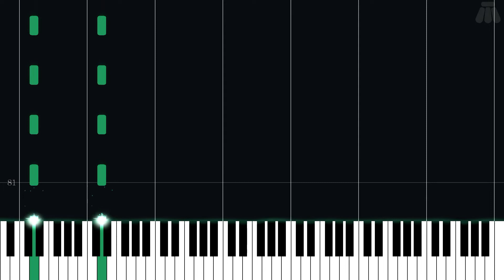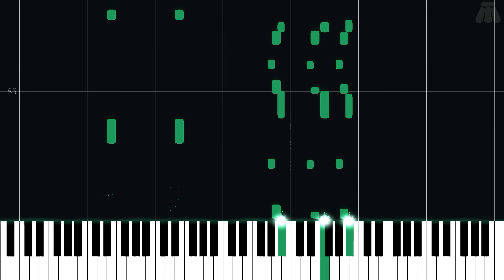Scaldera/Tentalus - The Legend of Zelda: Skyward Sword - Easy Piano Tutorial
Easy Piano Tutorial for Scaldera/Tentalus from The Legend of Zelda: Skyward Sword (2011) in the The Legend of Zelda series.